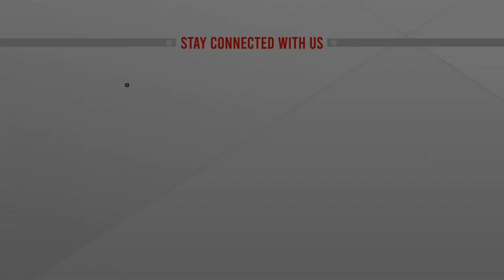শিক্ষার্থীদের আন্দোলনে যোগ দিয়েছে বহিরাগতরা!